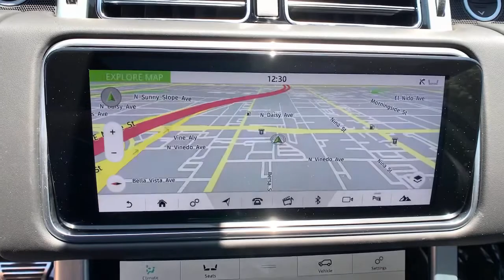2021 Land Rover Range Rover Pasadena, Arcadia, Monrovia, Alhambra, Los Angeles, CA R21488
Santorini Black Metallic New 2021 Land Rover Range Rover available in Pasadena, California at Landrover Pasadena. Servicing the Arcadia, Monrovia, Alhambra, Los Angeles, CA area.
2021 Land Rover Range Rover P525 Westminster - Stock#: R21488 - VIN#: SALGS2SE9MA446699

Landrover Pasadena
3485 E. Colorado Blvd